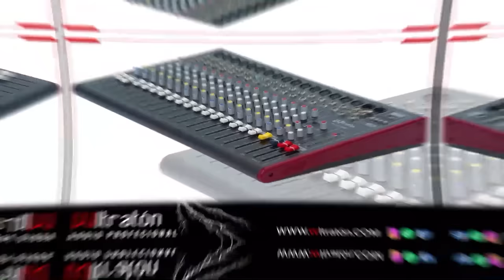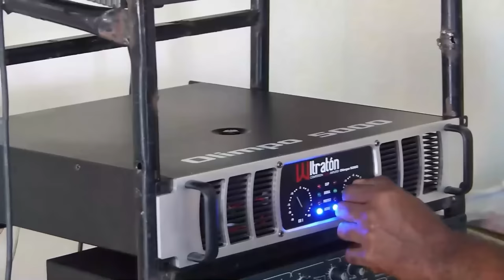¡Drama De Faride Raful A Punto De Dar Giro Sorpresivo Para El Propio Abinader! ¿Se Atreverá Ella?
Faride Raful podría sorprender en cualquier momento a Luís Abinader con un giro totalmente fuera del libreto en su dramática lucha por la Senaduría del Distrito.

3,500 por hora. Grabación a 1080. Entrega de material editado.

 día.

5,000 por cada video no mayor a 2 minutos.